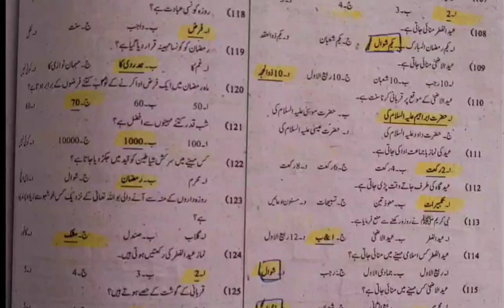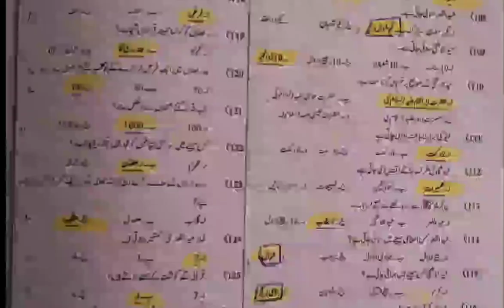complete solved mcq islamiat for educator jobs part no 12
top 100 mcq islamiat
100 mcq islamiat
islamiat mcq for educator jobs
islamiat mcq for ppsc jobs
islamiat mcq for food jobs
islamiat mcq for food grain jobs
islamiat mcq for teachers jobs
islamiat mcq for government jobs
islamiat mcq Fpsc jobs
islamiat mcq for fiA jobs
islamiat mcq for CSS exam
islamiat mcq for PM's
islamiat mcq nts exam
islamiat mcq for all competitive exam
islamiat answer and questions
basic islamiat mcq
for educator jobs islamiat mcq Punjab text book
islamiat mcq
islamiat mcqs with answers
islamiat mcq for class 4
class five islamiat mcq